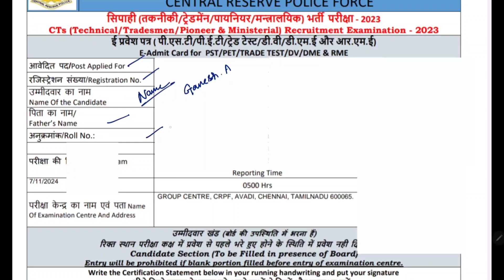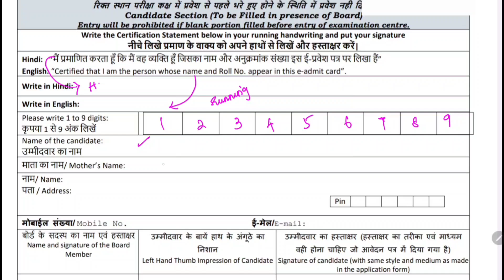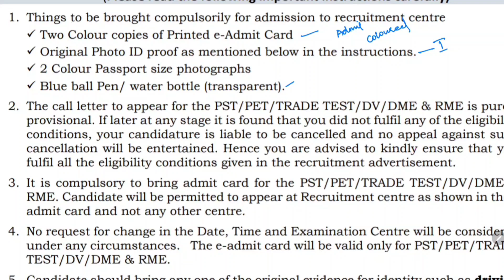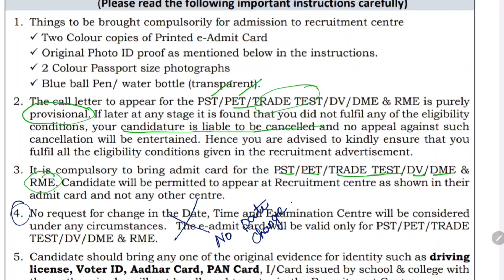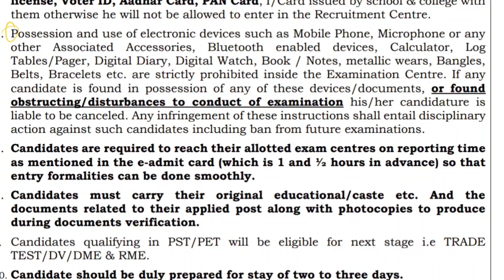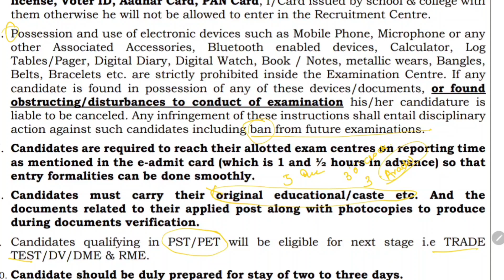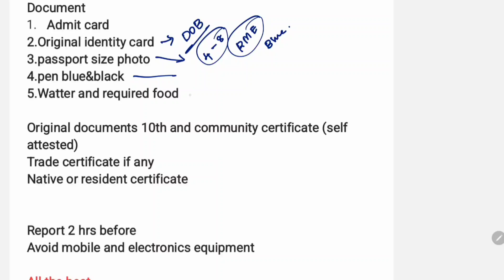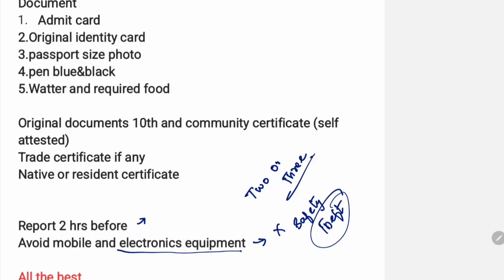Tradesmen physical medical and tradetest- தமிழில்